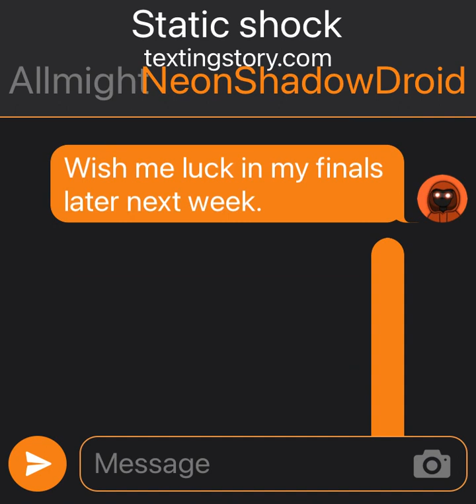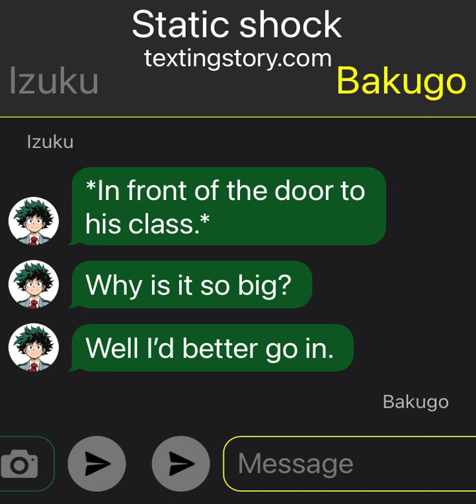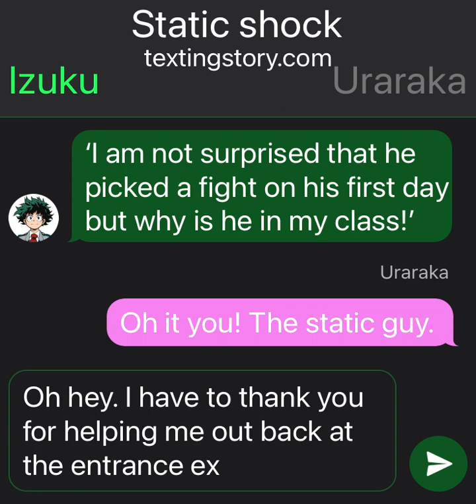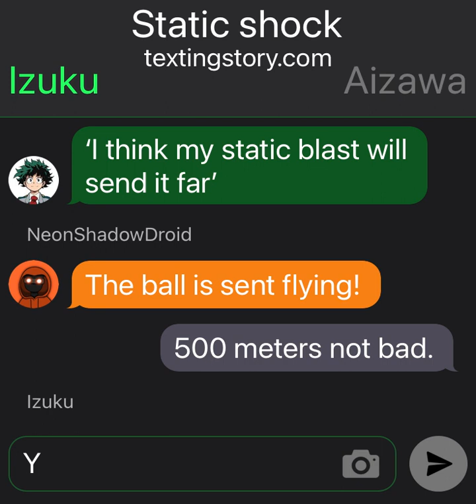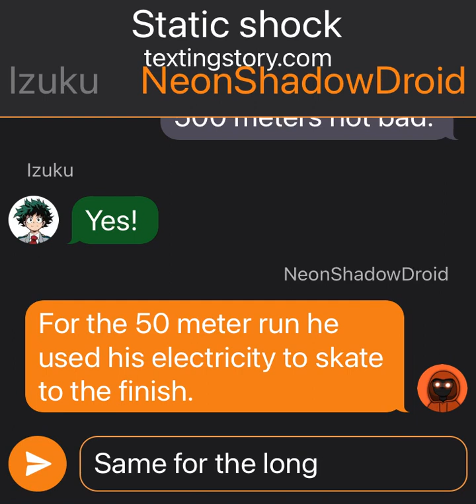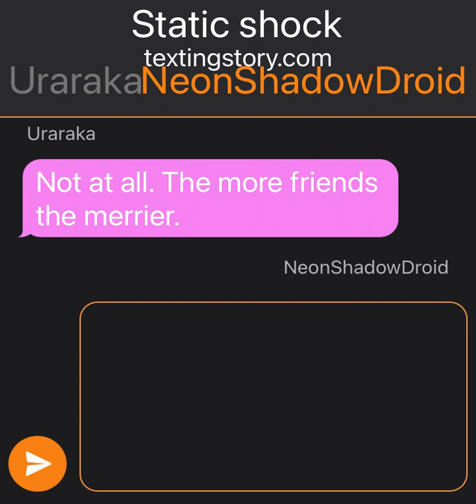Static shock Deku texting story part 3